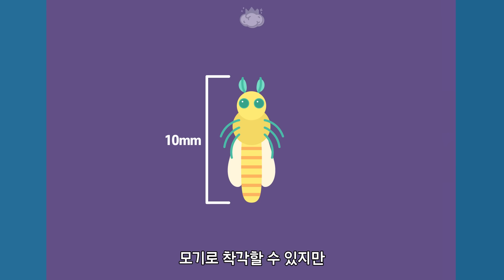벌레 녀석들이 왜 내 머리 위로 모이는 걸까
🧠 밖에서 걷고 있으면 어느새 내 머리 위로 알 수 없는 벌레들이
때로 모여드는 경우가 있습니다

도대체 왜 벌레는 머리 위로 모여드는 것이며
내 머리 위에서 무엇을 하고 있는 것일까요